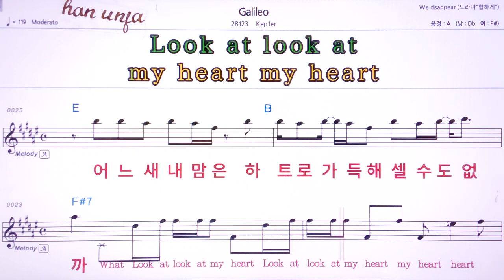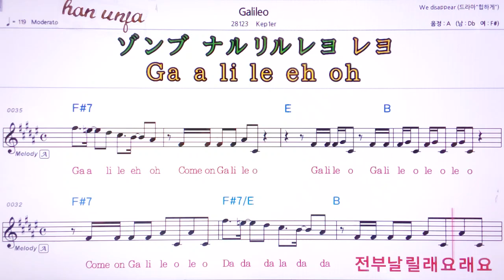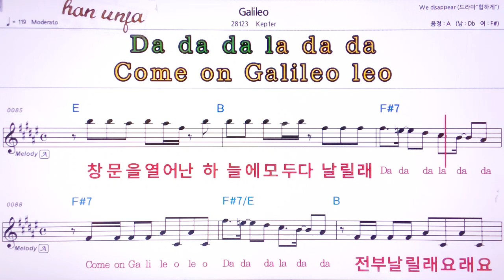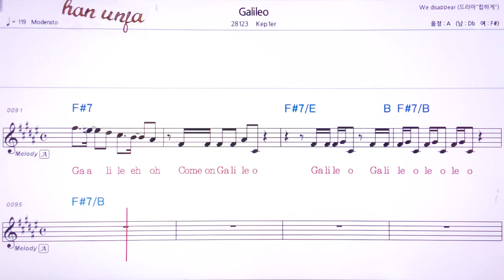💖 Galileo /Kep Ler 👍MR,유투브 노래방,가라오케 악보 코드 가사 ,Karaoke,반주